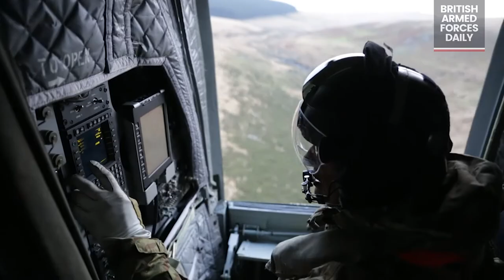RAF CH47 Chinook In Action // Royal Air Force Chinooks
Footage of the RAF CH47 Chinook In Action from training to operation. The Chinook is an extremely capable and highly versatile support helicopter that can be operated from land bases or ships into a diverse range of environments, from the Arctic to the desert or jungle. The aircraft may be armed and is fitted with a suite of self-defence equipment allowing it to operate across the battlespace. Chinooks are primarily used for trooping, resupply and battlefield casualty evacuation (casevac).
 With its triple-hook external load system, internal cargo winch, roller conveyor fit and large reserves of power, the aircraft can lift a wide variety of complex
underslung or internal freight, including vehicles. It can carry up to 55 troops or up
to approximately 10 tonnes of mixed cargo.
Secondary roles include search and rescue (SAR), and supporting a wide variety of specialist tasks, including the Military Aid to the Civil Authorities (MACA) commitment. A Chinook crew comprises two pilots and two crewmen, supplemented by specialists dependent upon mission requirements.